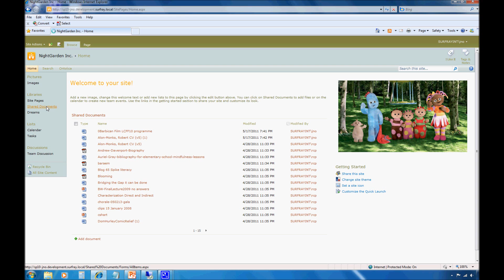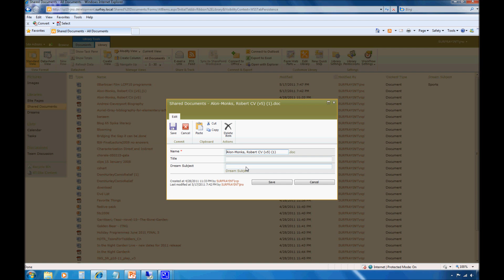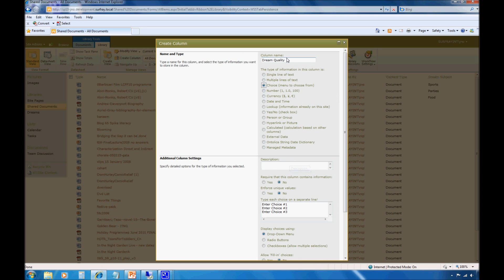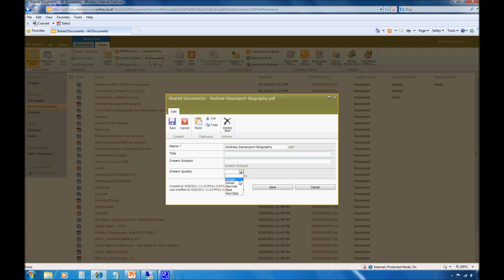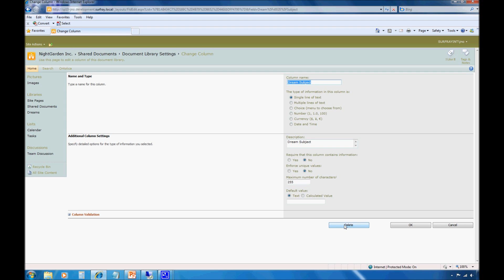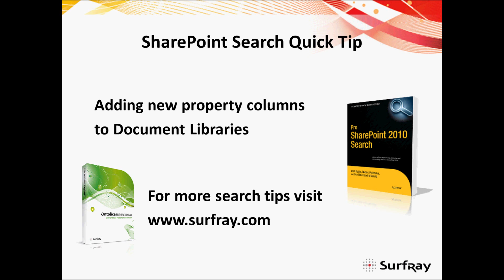Adding New Property Columns to Document Libraries - SharePoint Search Quick Tip 2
SharePoint Search Quick Tip #2 - Adding columns to document libraries so users can add properties for later use in search.